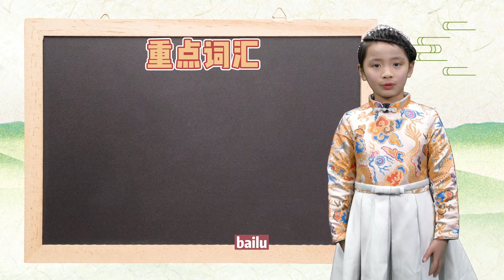「中英双语」儿童学英语 二十四节气博物馆【白露】小故事 | chinese stories with english translation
《草莓奶奶的秘密花园》每周日更新
二十四节气 twenty-four solar terms
中英文
中国节日 传说故事 习俗活动